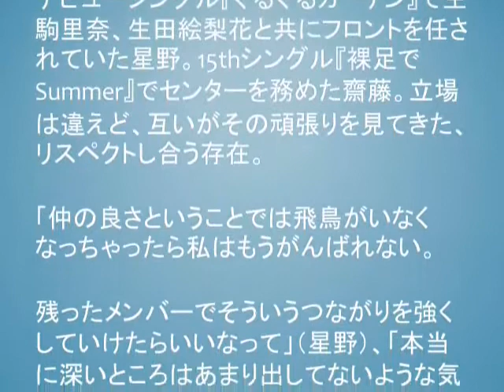乃木坂46 白石×松村、齋藤×星野……『乃木坂世界旅』に見る仲良しペアの関係性